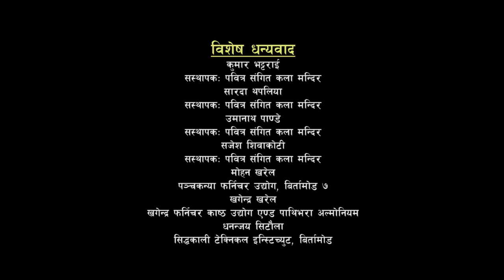Tihar song | देउसी भैलो गीत | Khagendra Sitoula, Raju Adhikari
Tihar song | देउसी भैलो गीत
Deusi vailo songs by Khagendra Sitoula, Raju Adhikari, Kanchan and  Puspa